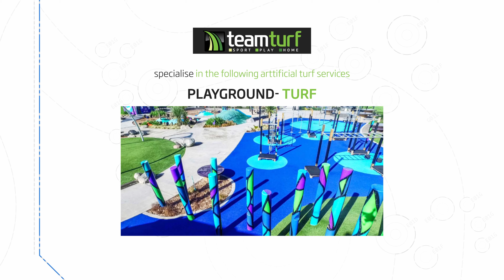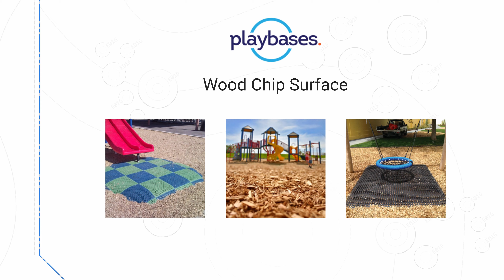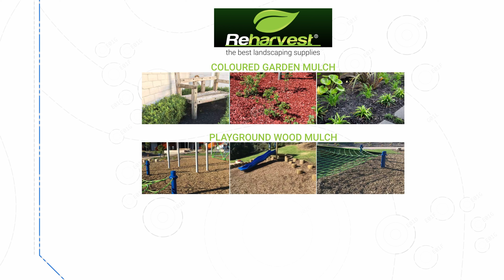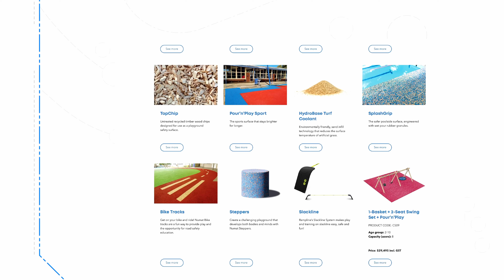Playground Surfacing | Top 5 playground surfacing companies in NZ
If you’re thinking of creating a new play space or updating a tired playground surface, you’re probably hunting for the right company to work with and trying to choose the right surface type for your playground.

To help your investigation, we’ve put together a list of the top 5 playground surfacing companies in New Zealand.

In no particular order, here are the top 5 playground surfacing companies in New Zealand.